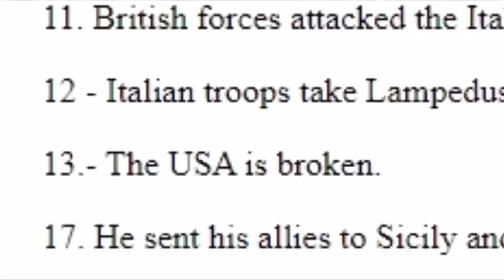June 13th. The USA is broken.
Monday left them broken